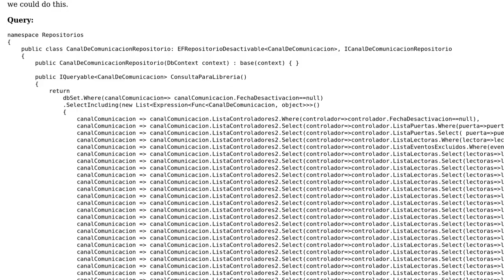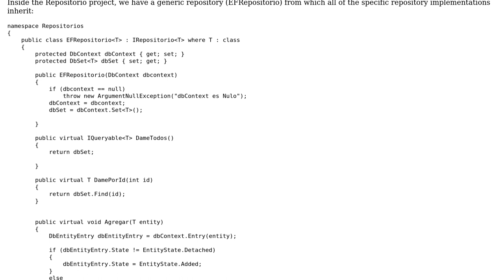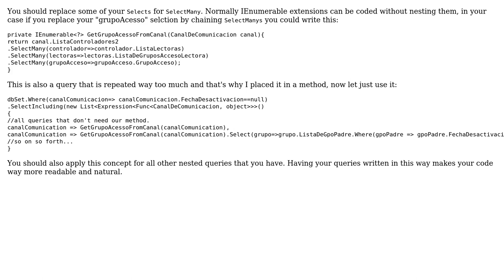Code Review: EF6-Lambda Expressions deep big-tree query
With thanks & praise to God, and with thanks to the many people who have made this project possible! | Content (except music & images) licensed under CC BY-SA | Music | Images & others | With thanks to user Malachi user Bruno Costa user beto_ve and the Stack Exchange Network Trademarks are property of their respective owners. You are responsible for your own actions.